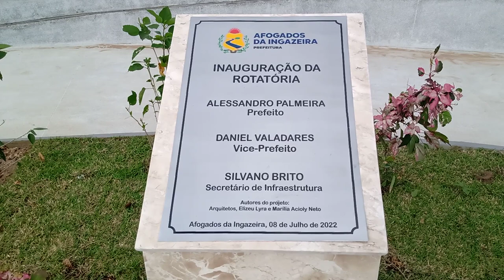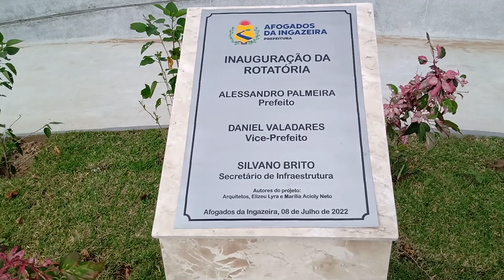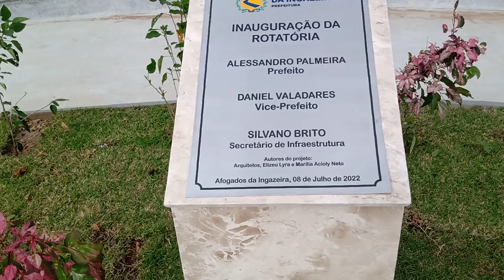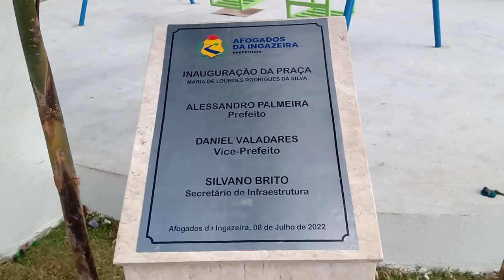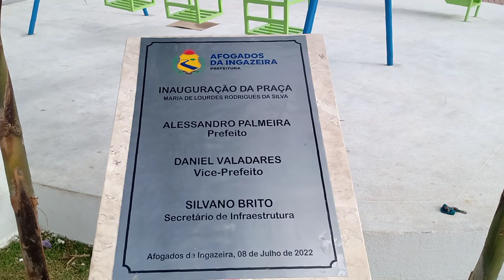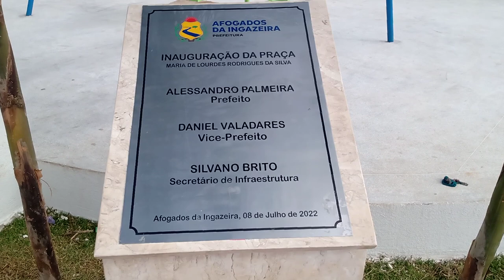A ENTRADA DE AFOGADOS DE CARA NOVA.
ficou linda a entrada de afogados da Ingazeira de cara novo.